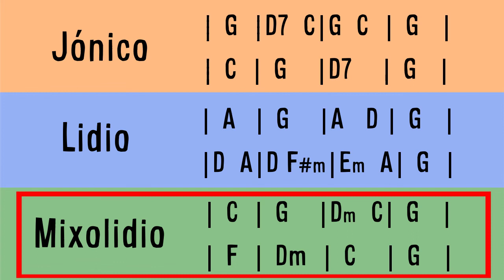Pista Modos Mayores - Practica de Escalas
Clases de Guitarra en Villa General Belgrano
Clases de Guitarra en Calamuchita
Guitarrista en Villa General Belgrano
Guitarra en Villa General Belgrano
Música en Villa General Belgrano